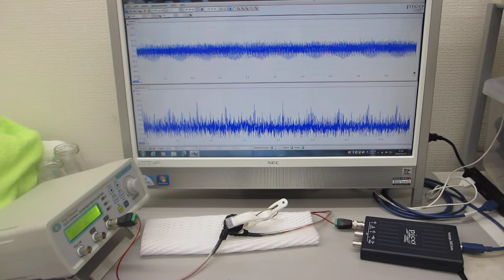基礎実験（超音波プローブの素子表面を調整して高調波の発生制御技術）